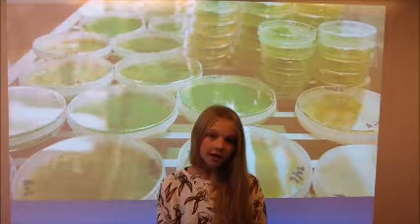Lyne Friskole 3